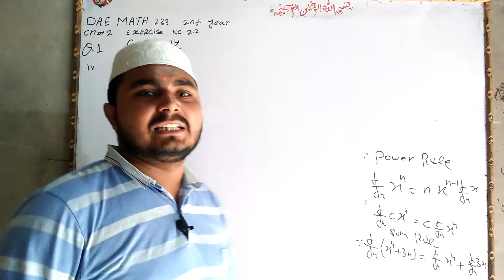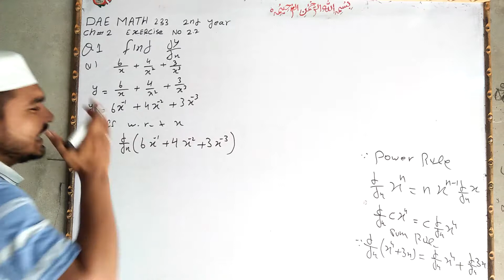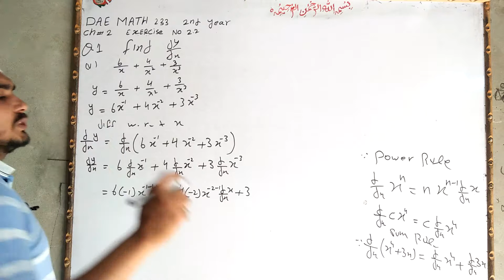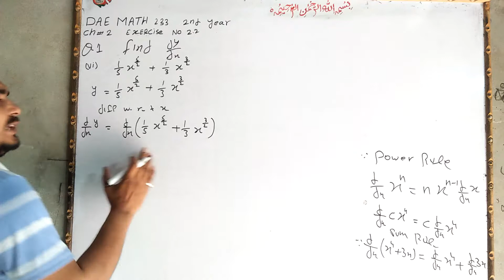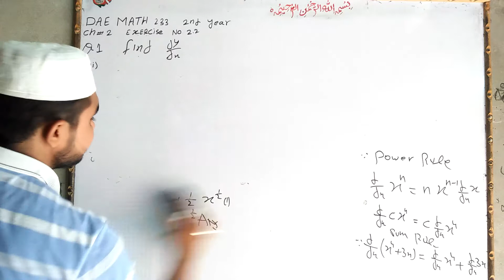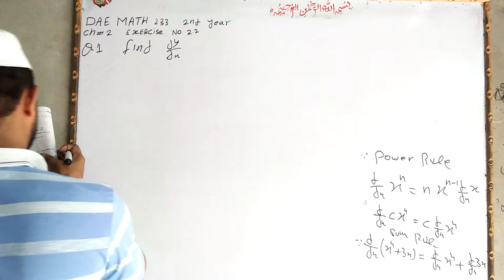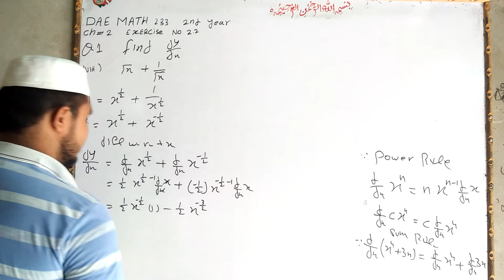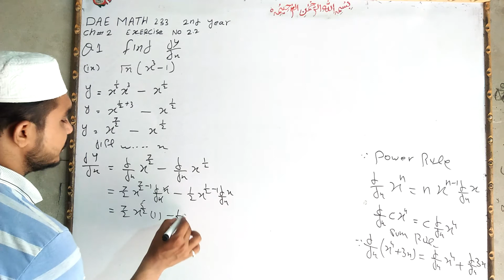dae math 233 2nd year chapter no 2 exercise no 2.2 quesrion no 1 parts 5 to 9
dae math 233 2nd year chepter no 2 exercise no 2.2 question no 1 etmaad academy from bure wala wtp no 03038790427 with asghar sultan